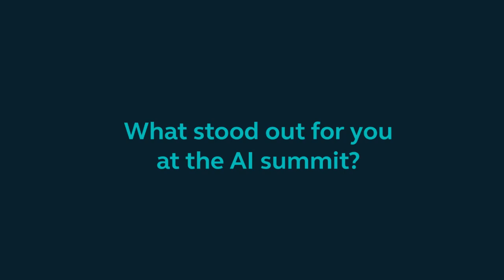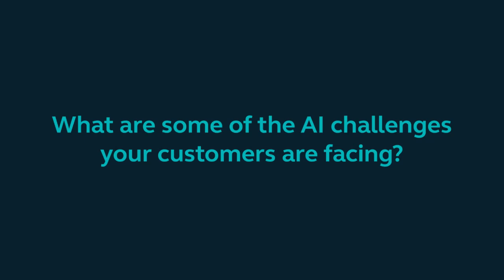TLT's Michelle Sally talks to us about legal AI trends at the AI Summit London, June 2024